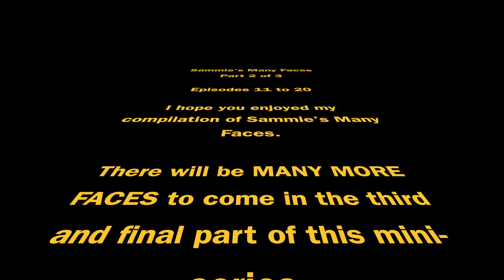Modern Dynasty [家族榮耀] SAMMIE'S MANY FACES Part 2 Episode 11 to 20 | Tavia Yeung 楊茜尧 | TVB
SPOILER WARNING IF YOU HAVEN'T WATCHED EPISODES 11-20 YET!

After watching this series, I want to make a few compilation videos of my favourite characters. Of course, I have to start with our girl Sammie! I feel like Tavia did such a good job with this character that we needed more videos of her, so here's Part 2 of 3. I hope you all enjoy it!

If you're liking my videos and have some spare change to treat me to a coffee, you can do it here ❤️

If you're new here, I'm Jonathan. I like watching HK/Canto Dramas to brush up on my Cantonese. I'm a CBC (Canadian-Born Chinese) who grew up watching all the TVB shows with my family. I hope to share my reactions and also breakdowns of the current generations of shows with all of you!  😁